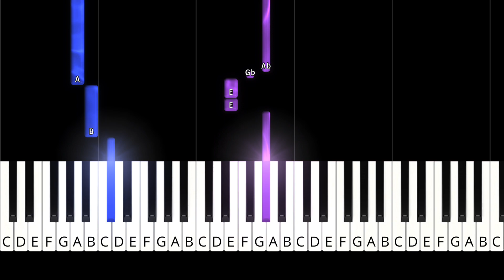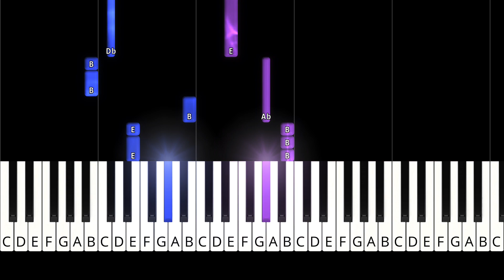The Smiths - There Is a Light That Never Goes Out - EASY Piano Tutorial